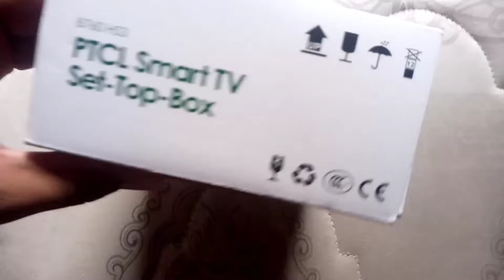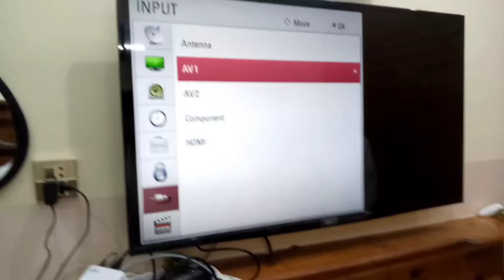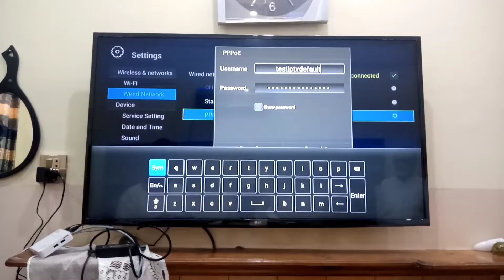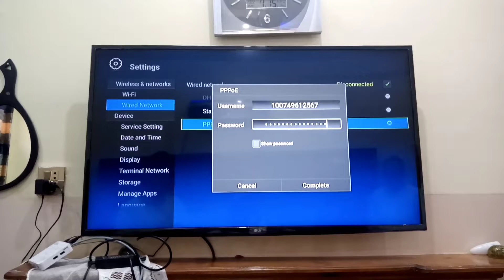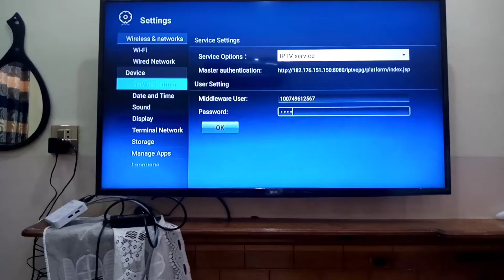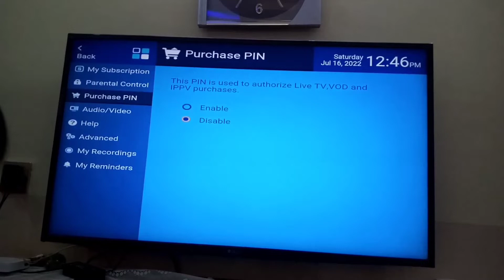ptcl smart tv configuration | ptcl stb configuration customer end.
hello
how to connect stb with your smart TV
in this video we put loid which is givexdn by our office
loid 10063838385 this loid is fake don't try it.
how to connect RJ 45 cable
how to connect HDMI cable
12 v adapter.